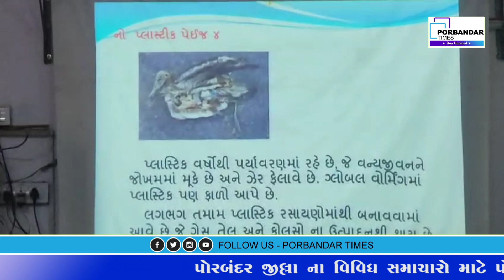પોરબંદર માં સે નો ટુ પ્લાસ્ટિક પ્રોજેકટ યોજાયો